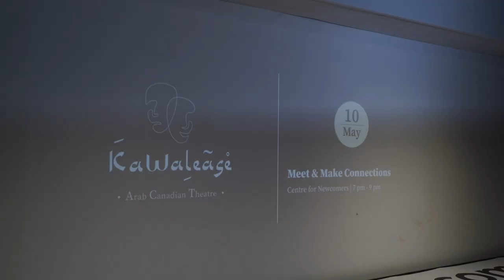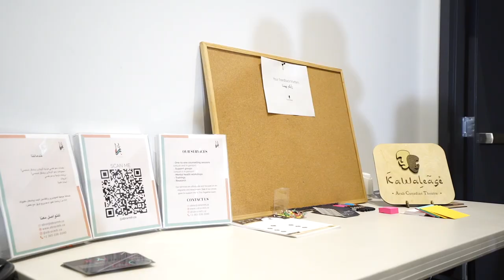Kawalease ACT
Our Meet & Make Connections official video
Thanks to everyone who participated in the event